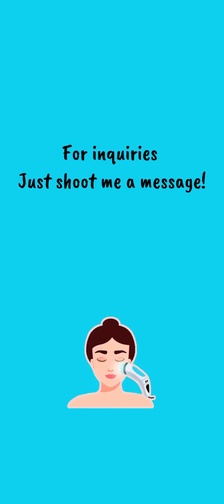Lumispa Unboxing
Unboxing of my Lumispa
1 Gadget ~ 2 Minutes ~ 7 Benefits